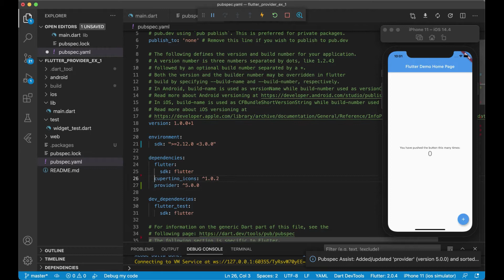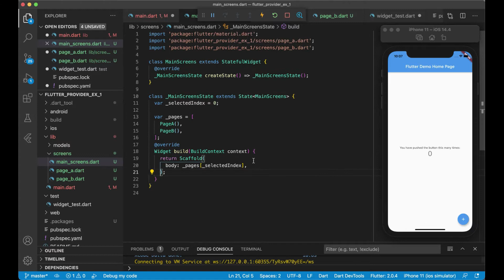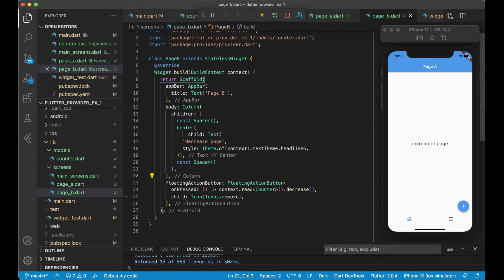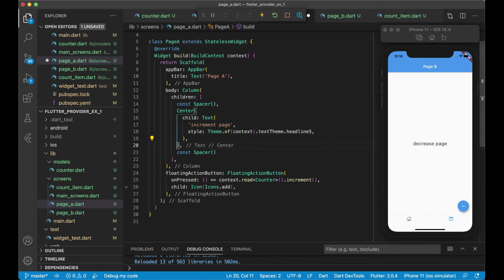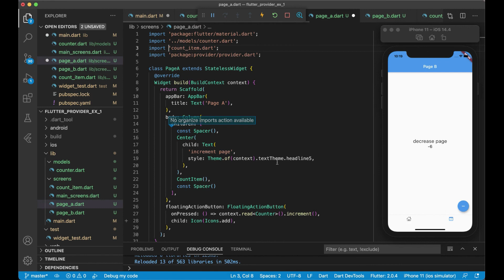Flutter provider5 example code _1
Flutter Provider5 | ChangeNotifierProvider - 모르면 손해 보는 프로바이더5